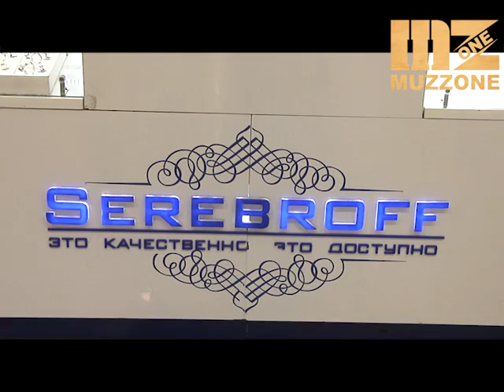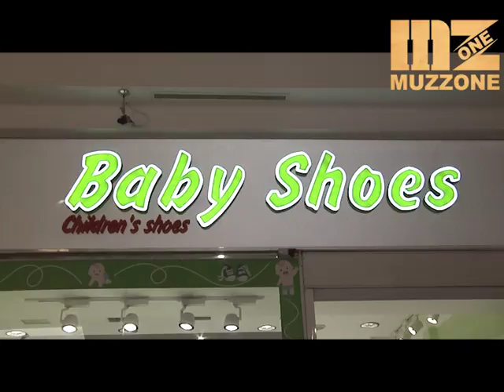Апорт моллда «Сатып ал да, сыйлық ал» науқаны жүріп жатыр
Еліміздегі ең ірі Апорт моллында «Сатып ал да, сыйлық ал» науқаны жүріп жатыр. Сіз сұнда кез-келген дүкеннен 15 000 теңгеден аса сауда жасасаңыз, сіздерге тамаша сыйлықтар беріледі.